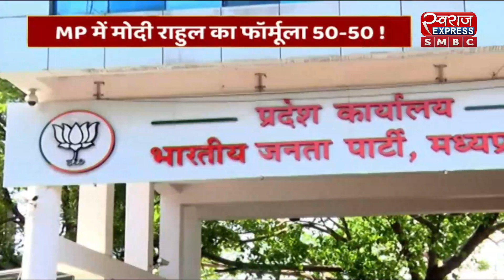BIG DEBATE : फॉर्मूला 50-50 !